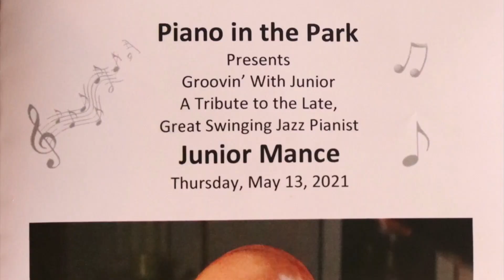Harlem Lullaby at the Junior Mance Tribute Concert in New York City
Junior Mance Tribute Concert in New York City

Harlem Lullaby by Junior Mance

Marc  Devine -piano
Michi Fuji -violin
Hide Tanaka -bass

ご清聴ありがとうございます。

0:10 start
7:39 end

Special Thanks to Gloria Mance